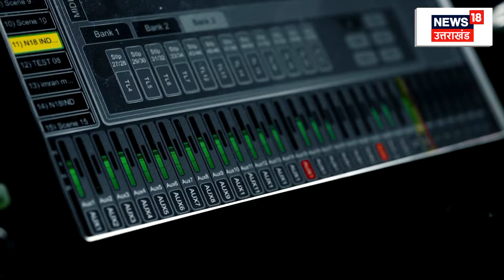Lok Sabha Election 2024: PM Modi ने NEWS18 को दिए सबसे ज्यादा Interview | BJP | Rahul Joshi | Amish